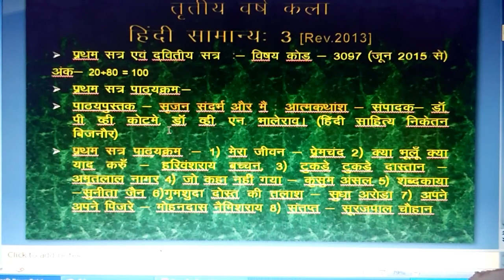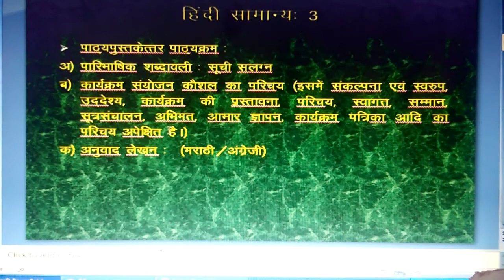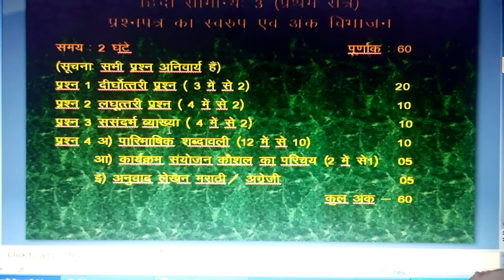TYBA(Rev.2013) Hindi G-III Syllabus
तृतीय वर्ष कला 2013 पैटर्न के अनुसार हिंदी सामान्य-3 विषय का प्रथम सत्र का पाठ्यक्रम एवं प्रश्नपत्र का स्वरुप